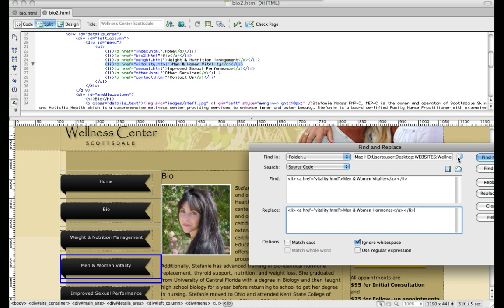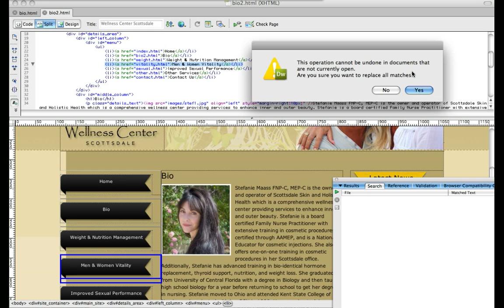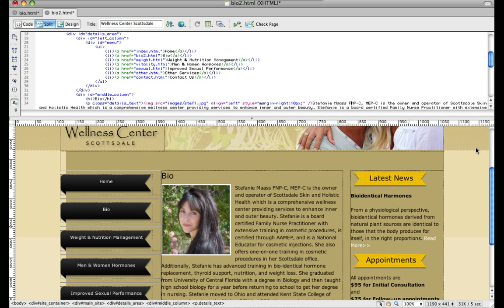Dreamweaver Find and Replace Tool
In this video you will learn how to find and replace for all content or code you want to change. This video is demonstrated in Dreamweaver, but can be used for multiple different source code clients.